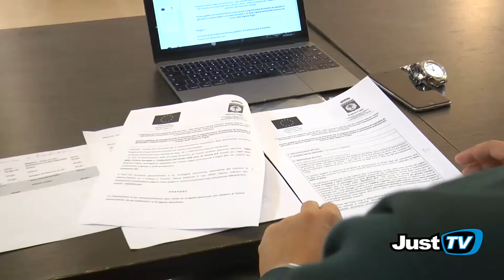Laterza progetto d'ospitalità:“ Il Viaggio in Gravina… tra ceramiche e tradizione”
I Comuni protagonisti: " Laterza, Ginosa,  Castellaneta,  Palagianello e Grottaglie"